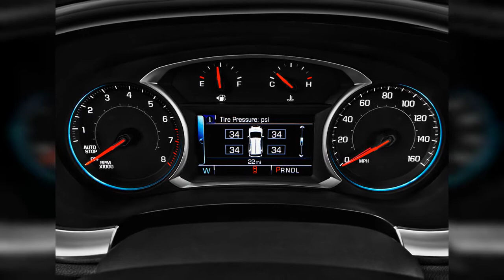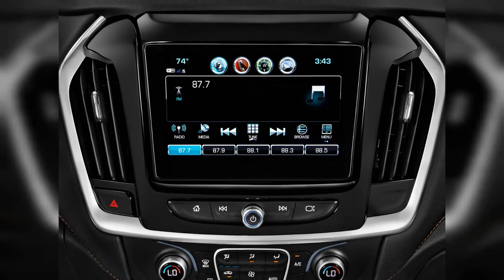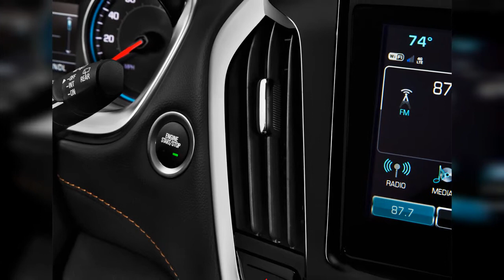2021 Chevrolet Traverse | FULL TOUR | Interior and Exterior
The 2021 Chevrolet Traverse is a big family mover with an update on the way next year. To find out why the 2021 Chevrolet Traverse is rated 5.7 and ranked #13 in Large SUVs, read  expert review.
00:00 - Intro
0:00:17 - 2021 Chevrolet Traverse FWD 4-door LT Cloth w/1LT Rear Exterior View
0:00:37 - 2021 Chevrolet Traverse AWD 4-door High Country Trunk
0:00:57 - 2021 Chevrolet Traverse AWD 4-door High Country Rear Seats
0:01:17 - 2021 Chevrolet Traverse FWD 4-door LT Cloth w/1LT Rear Seats
0:01:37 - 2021 Chevrolet Traverse AWD 4-door High Country Open Doors
0:01:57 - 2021 Chevrolet Traverse FWD 4-door LT Cloth w/1LT Front Seats
0:02:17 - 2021 Chevrolet Traverse FWD 4-door LT Cloth w/1LT Trunk
0:02:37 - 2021 Chevrolet Traverse AWD 4-door High Country Front Seats
0:02:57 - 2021 Chevrolet Traverse FWD 4-door LT Cloth w/1LT Angular Front Exterior View
0:03:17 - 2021 Chevrolet Traverse AWD 4-door High Country Gear Shift
0:03:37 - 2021 Chevrolet Traverse FWD 4-door LT Cloth w/1LT Steering Wheel
0:03:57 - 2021 Chevrolet Traverse FWD 4-door LT Cloth w/1LT Dashboard
0:04:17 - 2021 Chevrolet Traverse FWD 4-door LT Cloth w/1LT Engine
0:04:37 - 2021 Chevrolet Traverse AWD 4-door High Country Dashboard
0:04:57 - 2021 Chevrolet Traverse FWD 4-door LT Cloth w/1LT Instrument Panel
0:05:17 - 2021 Chevrolet Traverse AWD 4-door High Country Steering Wheel
0:05:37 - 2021 Chevrolet Traverse AWD 4-door High Country Engine
0:05:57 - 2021 Chevrolet Traverse AWD 4-door High Country Instrument Cluster
0:06:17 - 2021 Chevrolet Traverse AWD 4-door High Country Instrument Panel
0:06:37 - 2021 Chevrolet Traverse FWD 4-door LT Cloth w/1LT Gear Shift